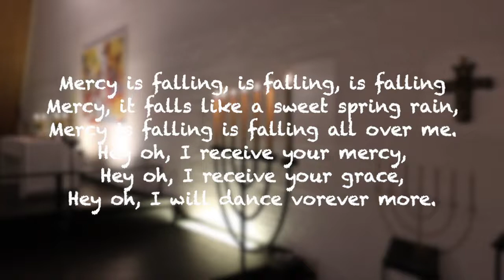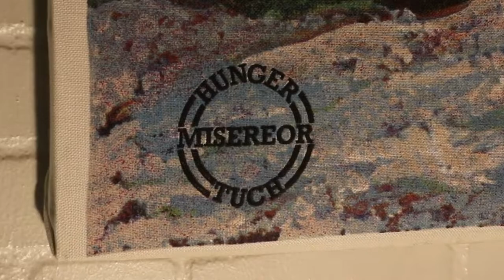Hungertuch & Fastenzeit I Kirchengemeinde Duvenstedt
Hungertuch & Fastenzeit. Video vom 14.2. in der Cantate-Kirche Duvenstedt.

Musik von Nicola Schneider-Person und Helke Kattner.

Bilder von Olaf Krohn.

Wir freuen uns über eure Kommentare und Rückmeldungen.

Gehabt euch wohl und bleibt alle gesund!